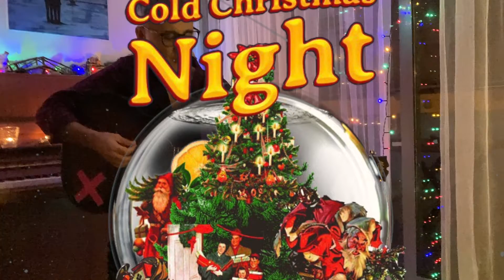Cold Christmas Night (Christmas Song 2022)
COLD CHRISTMAS NIGHT
Lyrics & Music Xavi Malacara
Produced by: X Malacara
Trumpets & Horns Gergo Bille
Art Work Maulidanta

Charity 2022 Christmas Song. All donatives for the Red Cross

Cold Christmas Night

A shooting star shines
On a cold Christmas night
Frozen lakes and waterfalls
In the manger looks bright

They are coming back home
They gone long time ago
We wait in the kitchen
Chicken soup and red wine to toast

Armies agree on a truce
Brothers in arms rest
Sing Christmas songs
Peace and love all over the world